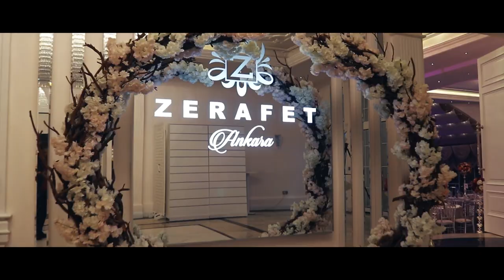DÜĞÜN HİKAYESİ EMİNE-MERT (WEDDİNG STORY)